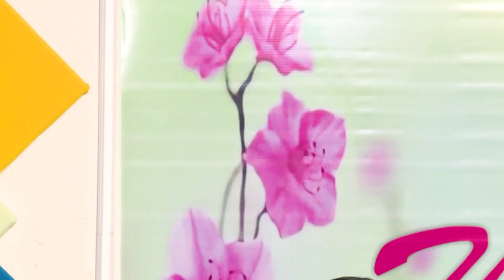Zahid Quliyev Lamiyə Ələkbərqızının "Həyat tərzi" layihəsində - 4